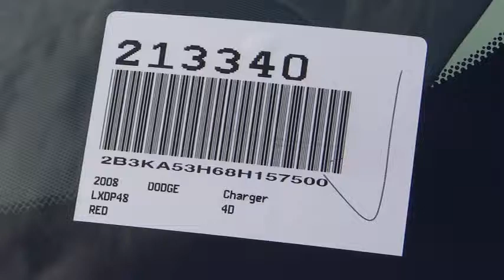2008 Dodge Charger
2008 Dodge Charger RT - Stock#: 213340 - VIN#: 2B3KA53H68H157500

Gosch Auto
150 Carriage Circle